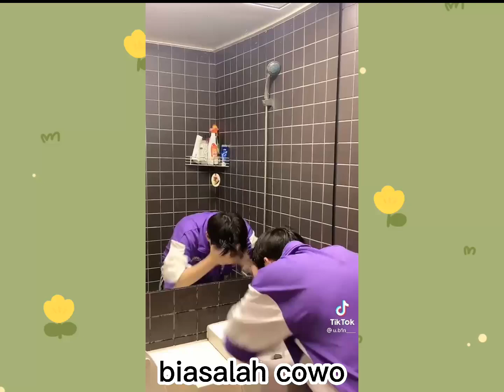ccp teks l ngakak 😂 lucu 😜 keren 😎 sad 😭 indah ✨✨